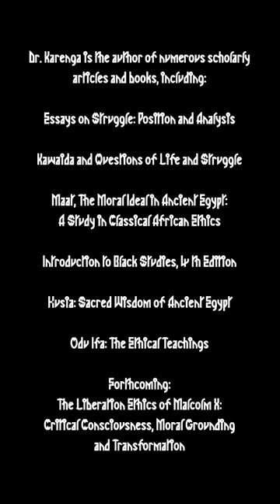Happy Kwanzaa! | Habari Gani?!?! Ujima L I V E with Dr. Maulana Karenga, creator of Kwanzaa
Happy Kwanzaa! | Habari Gani?!?! Ujima L I V E with Dr. Maulana Karenga, creator of Kwanzaa and Rev. Mark Thompson, Host @MakeItPlain